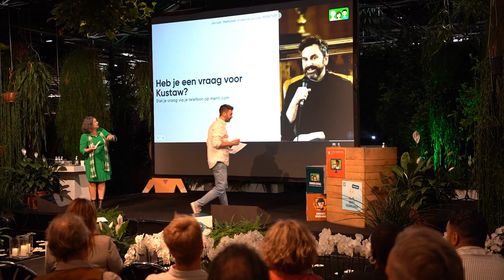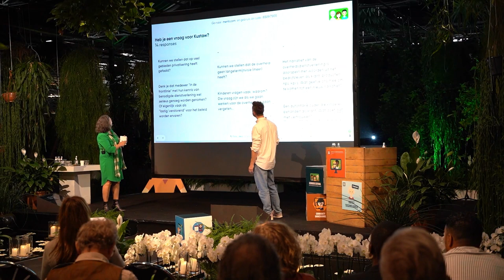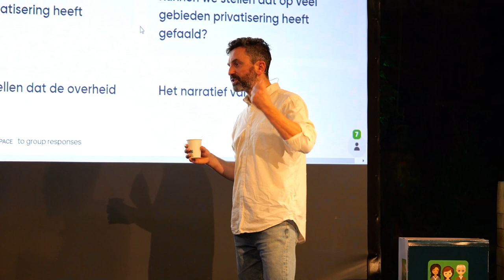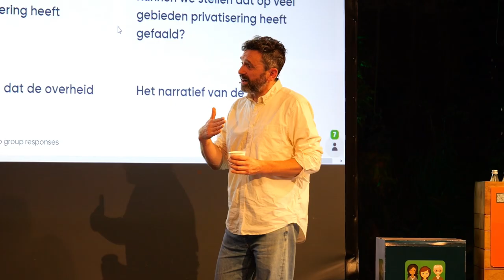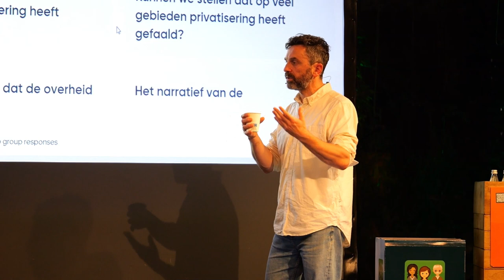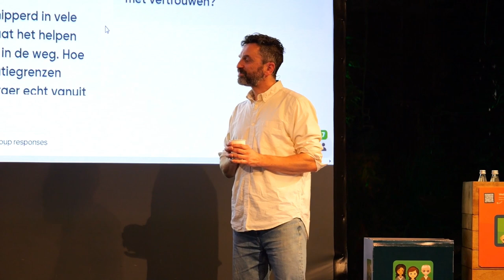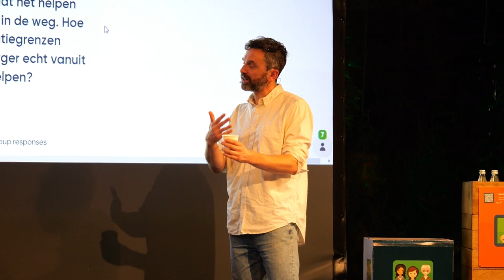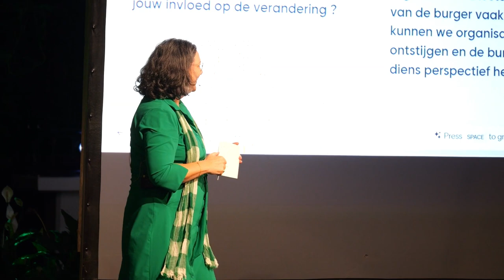Kustaw Bessems tijdens de conferentie ‘Uit het doolhof!’ | Gebruiker Centraal 2023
Kustaw Bessems was 1 van de sprekers bij de conferentie 'Uit het doolhof!' in 2023. Kustaw is journalist en zaterdagcolumnist bij de Volkskrant. Hij maakt daar de podcast Stuurloos, over hoe Nederland een beter bestuur krijgt.

Tijdens deze keynote leer je:
01:01 Kustaw Bessems stelt zichzelf voor.
02:52 Stuurloos: een podcast over openbaar bestuur. Dit begon tijdens de corona crisis.
07:19 Lessen uit stuurloos. Belemmerende patronen, voorbeelden uit de praktijk.
17:04 Oplossingsrichtingen.
27:48 Vragen uit de zaal. Heeft privatisering gefaald?